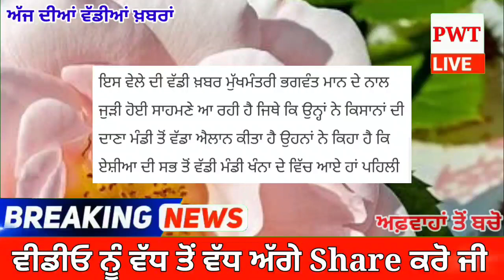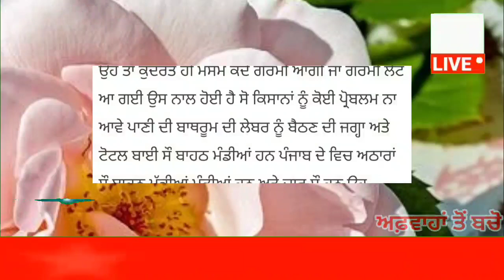ਹੁਣ ਖੁਦ ਐਕਸ਼ਨ ਚ ਆਏ CM ਭਗਵੰਤ ਮਾਨ ਨੇ ਮਾ ਰਿਆ ਛਾਪਾ, ਮੰਡੀ ਚ ਕੀਤੀ ਚੈਕਿੰਗ ਨਾਲ ਹੀ ਐਲਾਨ